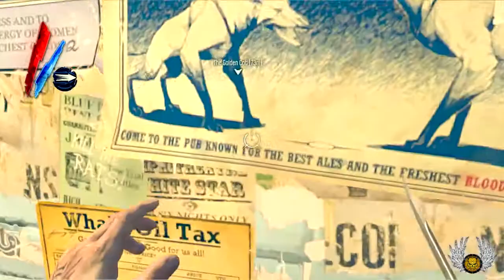Dishonored Detonado Playthrough Very Hard HD PARTE 7